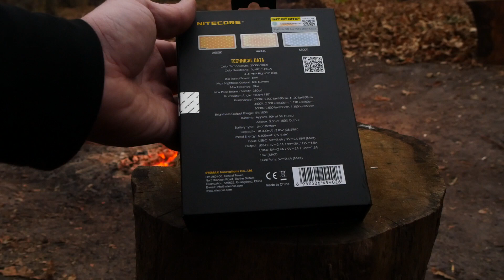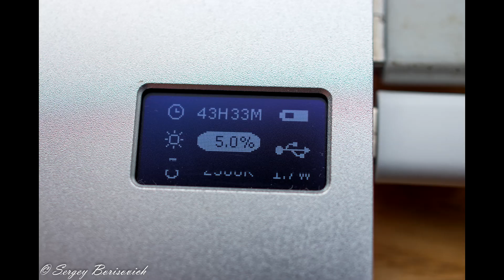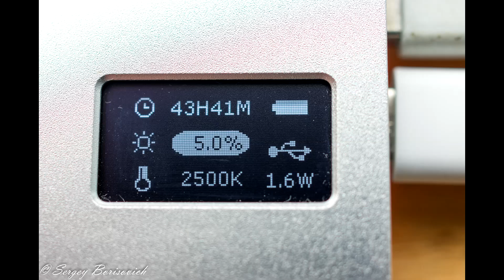Обзор NITECORE SCL10. CRI Фонарь + Power Bank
Фонарь Nitecore предоставлен для обзора официальным дилером фонарей Nitecore в России.

Характеристики:
    Максимальная яркость 800 люмен;
    Дальность освещения до 39 м;
    Настраиваемая цветовая температура: 2500K-6300K;
    Ёмкость 10000 mAh;
    Разъемы USB-A и USB-C;
    Быстрая зарядка QC 3.0;
    96 светодиодов с высоким CRI;
    OLED-дисплей отображает текущую яркость, оставшееся время работы, режим освещения, информацию о зарядке и т.д.;
    Стандартное резьбовое крепление на штатив;
    Переходник для крепления на фото- и видеокамеру;
    Корпус из авиационного алюминиевого сплава.